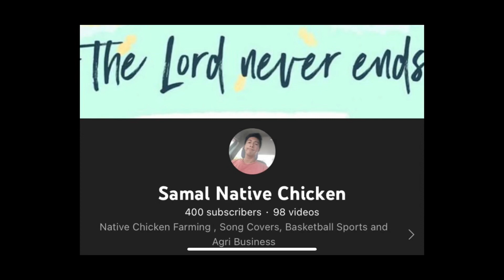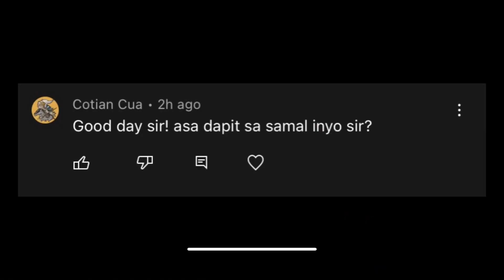BAKIT MARAMING NALUGI SA PAGMAMANOK?